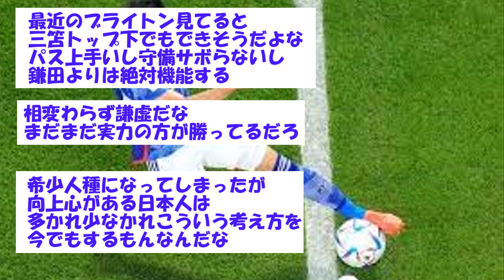三笘薫「心地よくはないですね」 ウルグアイ戦で大歓声のフィーバーに「注目が勝ってるのは事実…」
サッカー日本代表の三笘薫選手が明日の意気込みを語ってくれました。